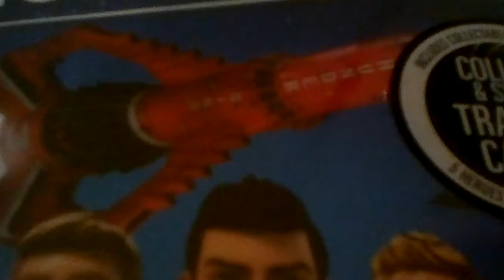Thunderbirds are go volume 4 DVD